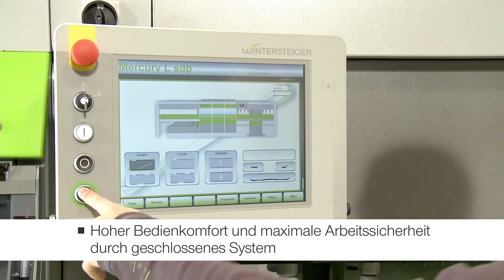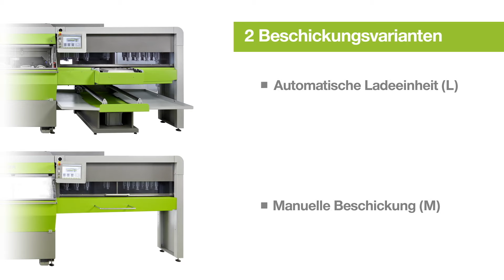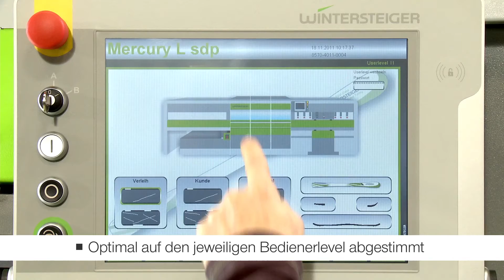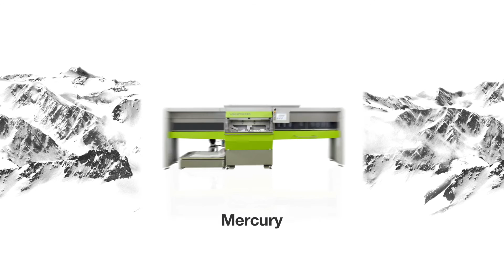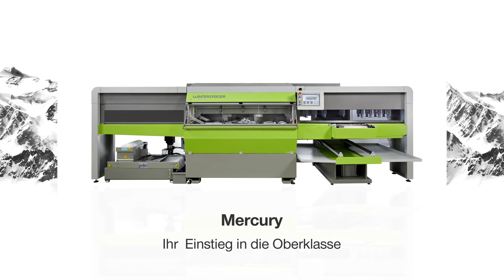Mercury | Automatische Service-Station für Ski und Snowboards | WINTERSTEIGER